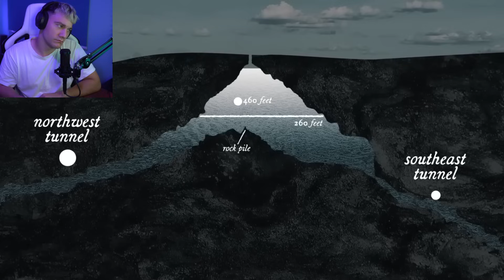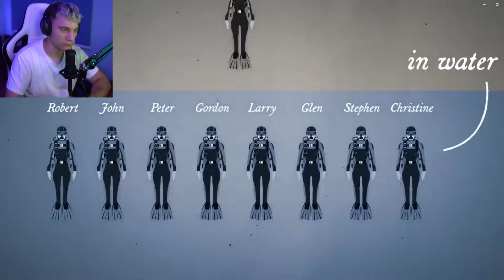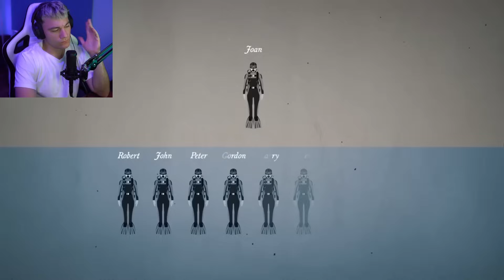POTÁPĚNÍ DO HLOUBKY SKONČILO TRAGÉDIÍ..